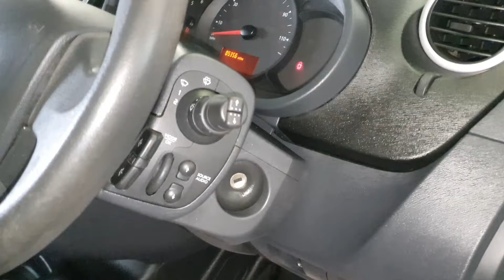Renault Kangoo - HN65 WSY